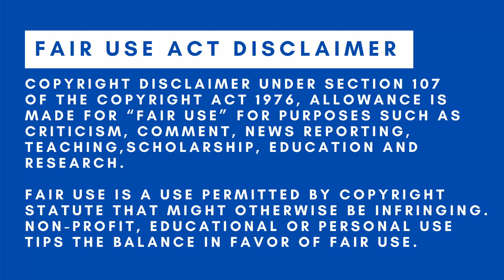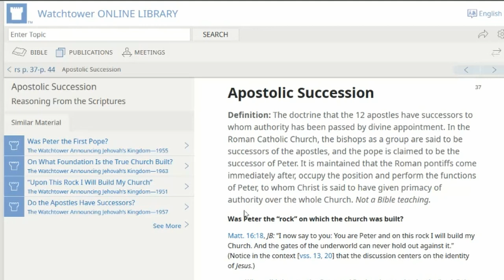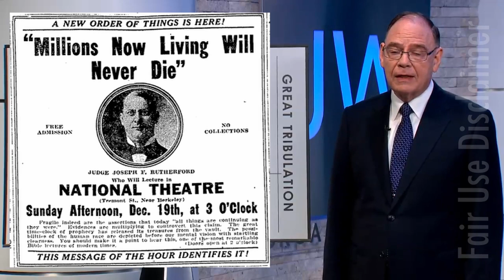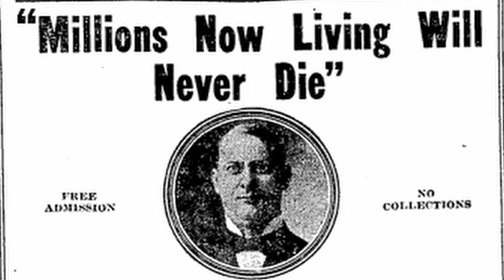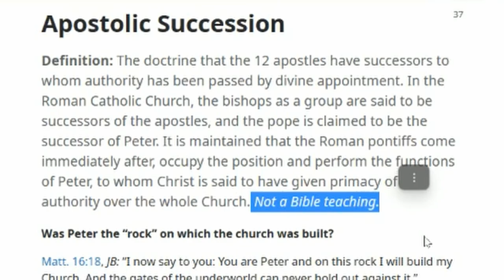Jehovah's Witness new leaders were elected by Catholic doctrine of apostolic succession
Jehovah's Witnesses have elected Gage Fleegle and Jeffrey Winder as new members of the governing body.

Most Jehovah's Witnesses do not know the mecanics when the governing body decide they need more members.  With the exeption of Raymond Franz and Rolf Furuli they belive this desicion are done by Jesus himself thru the faithfull and discreet slave.

However... it the faithfull and descreet slave elects the faitfull and descreet slave, how can we know that its really Jesus that is leadeing the Watchtower organisation?

Jehovah's Witnesses belive Joseph Rutherford was elected by Jesus in 1919 as his faithfull and discreet slave. But since Rutherford is dead, new members are elected using the catholic doctrine of apostolic succession